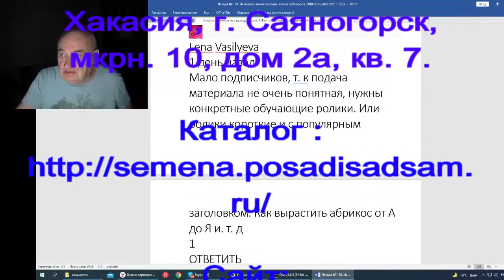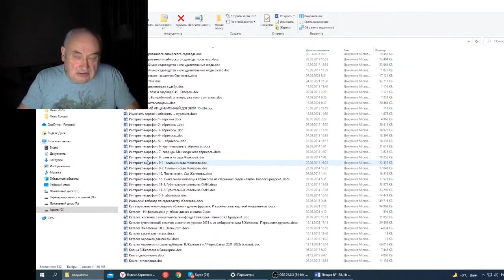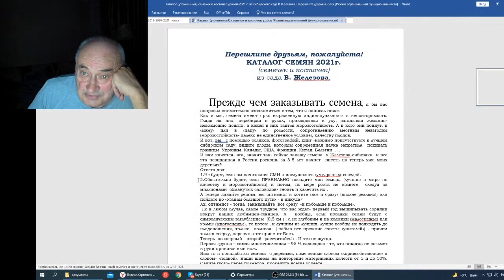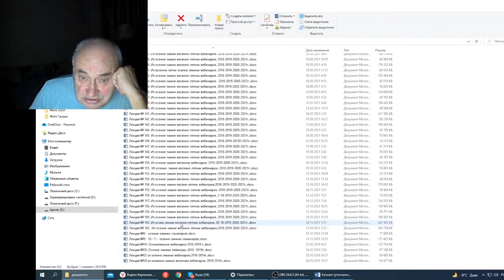Железов В Вебинар 158 Письмо Лены Васильевой